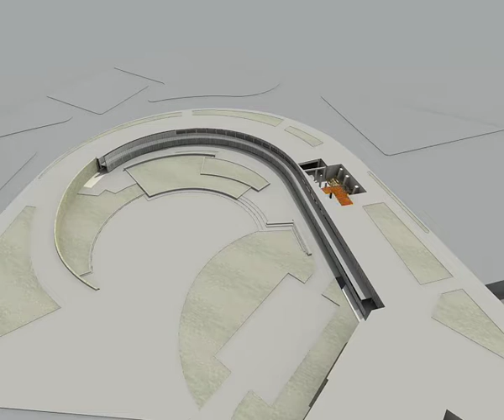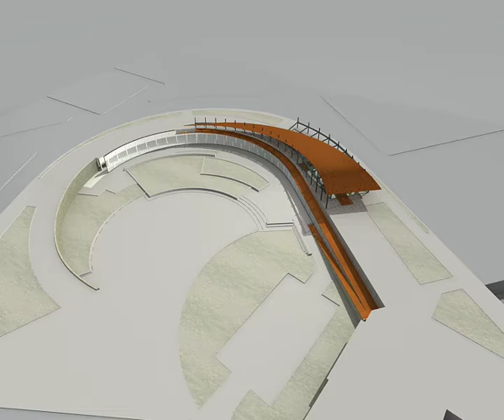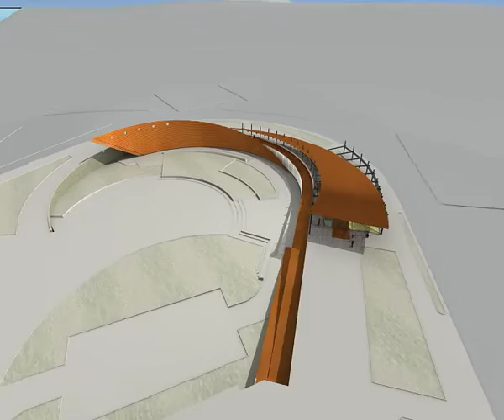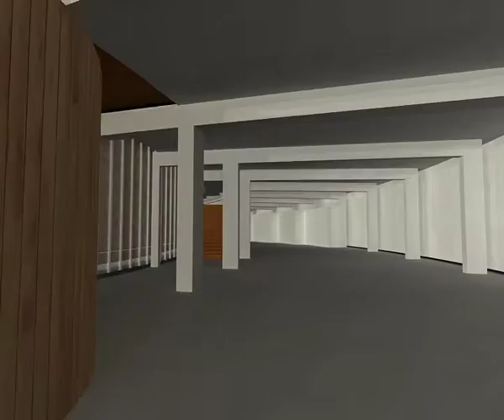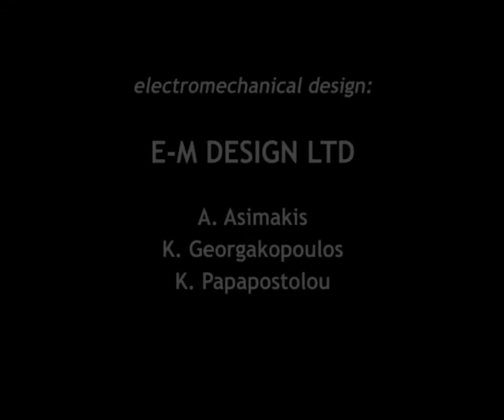Proposal for Extension and Renovation of The Maritime Museum of Greece (MMG), Pireaus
The proposal is for the design of a larger museum incorporating both covered and open air spaces. It employs a total spatial strategy which integrates and 'synchronises' the surrounding urban fabric and also reorganizes the exhibits in new thematic and cross-historic display contexts.
A large number of the exhibits are that of scale models of ships. Thus modeling is introduced as the main design concept. The overall museum shape is inspired by the form of a ship, alluding to components and materials of ships.